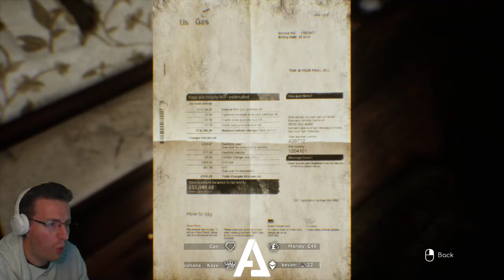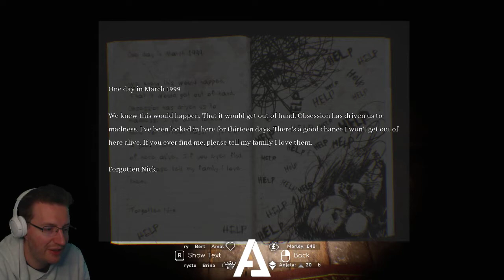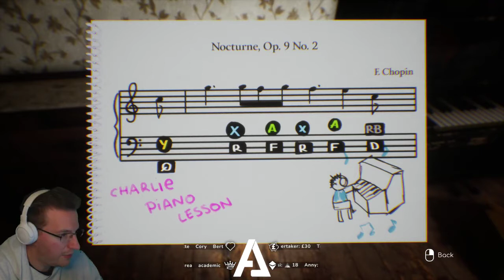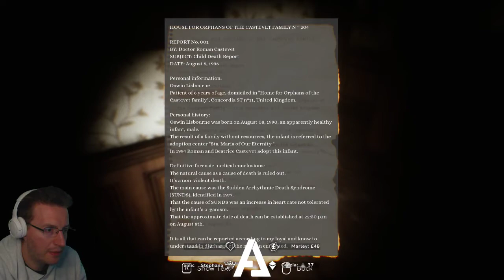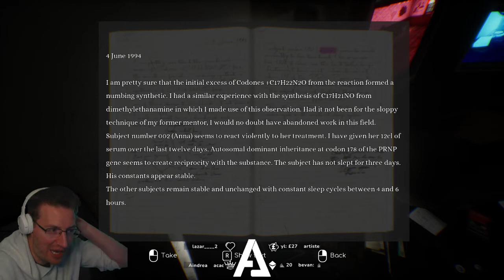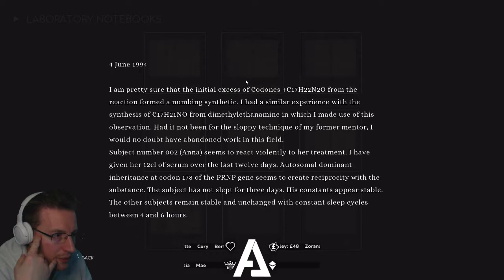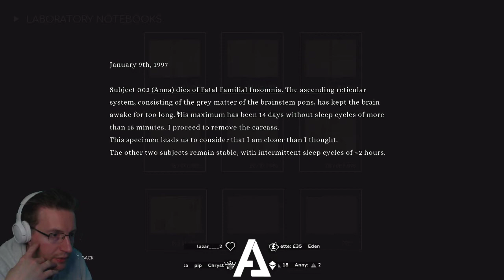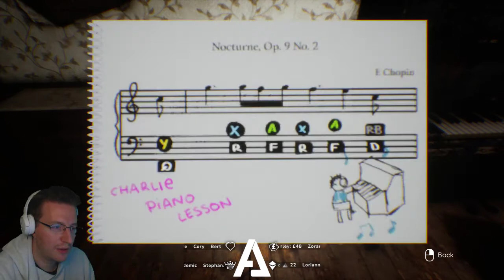Livestream | Insomnis - Solving The Mystery Of The Orphanage | Good & Bad Endings 04-01-22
Insomnis is a first-person horror game focused on story, exploration and solving puzzles to advance through a terrifying atmosphere. Players take control of Joe Castevet, who will have to deal with a mysterious inheritance he has just received. Discover all the secrets of the Castevet mansion!